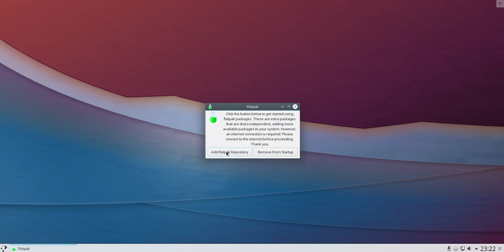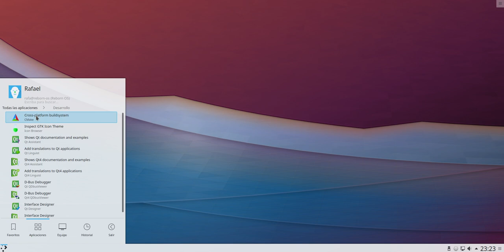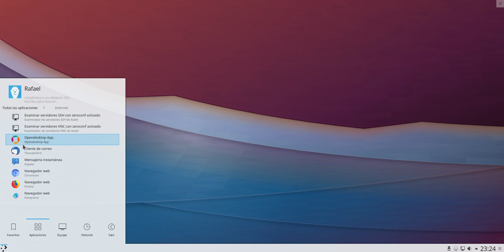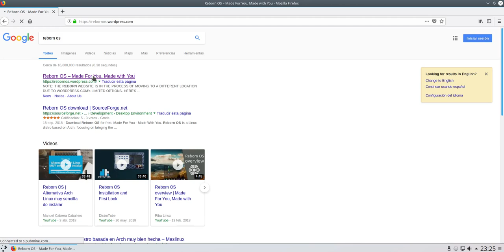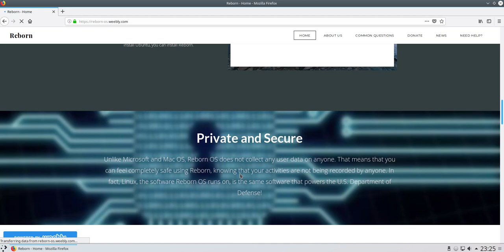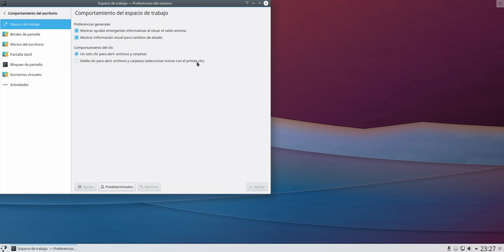Reborn OS KDE Desktop T2609 Spanish